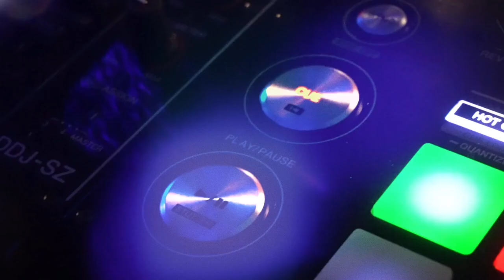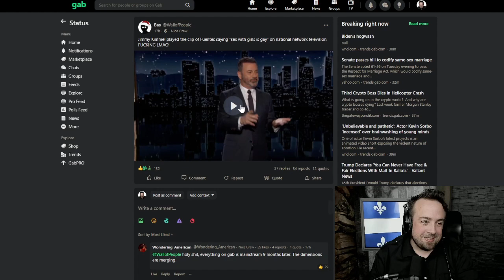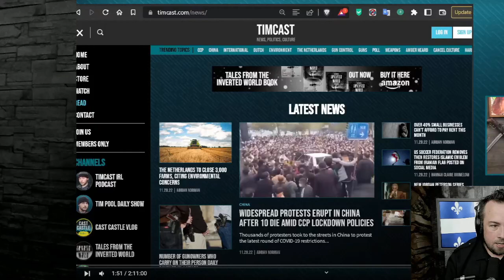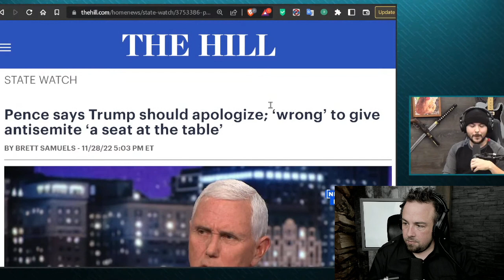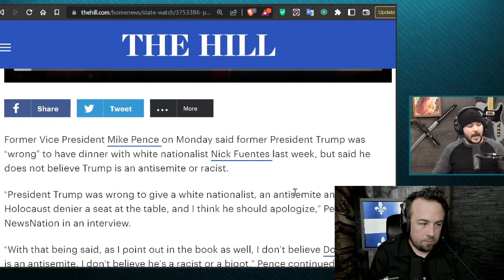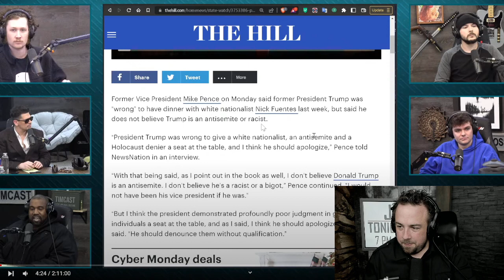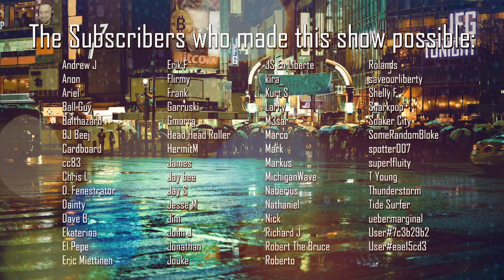defending Kanye, complimenting Funetes - JFG Tonight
JF defends Kanye's abrupt exist from Timcast and compliments Nick Fuentes.

Original upload:
The Ye Walkout From Timcast | JFGT #703